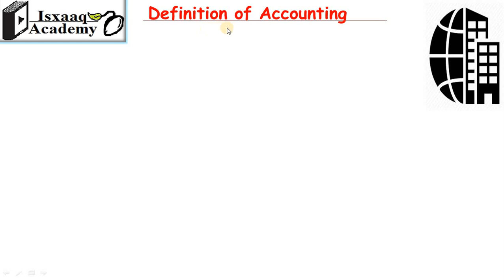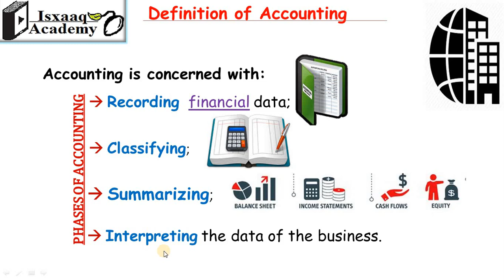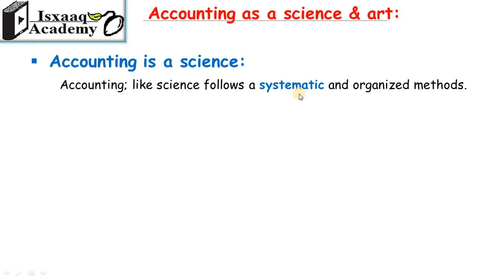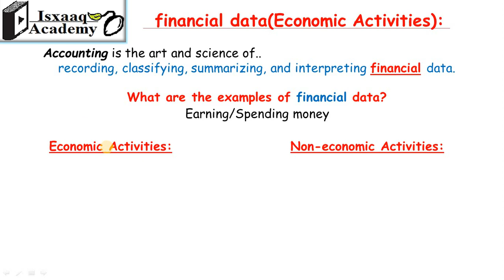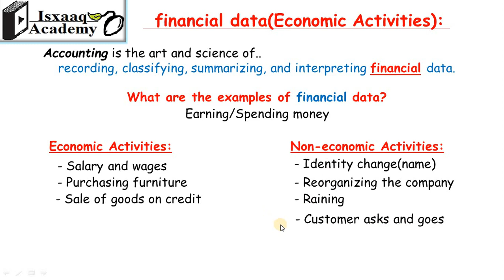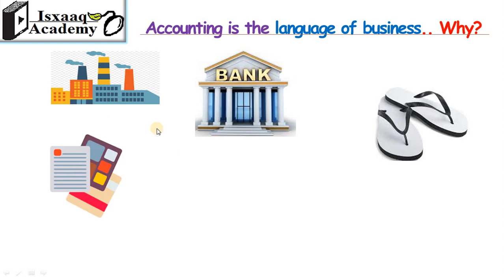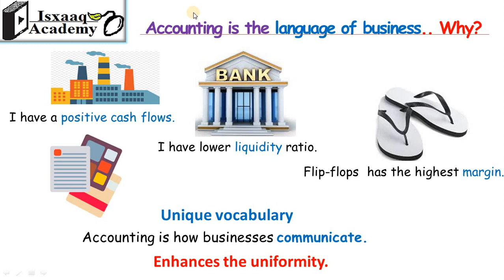1.1 Definition of Accounting (Somali)